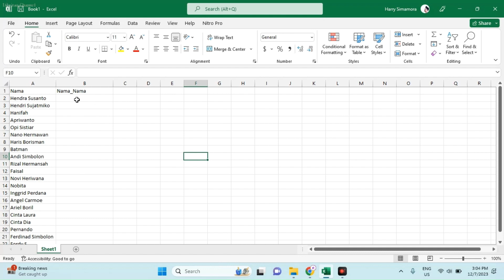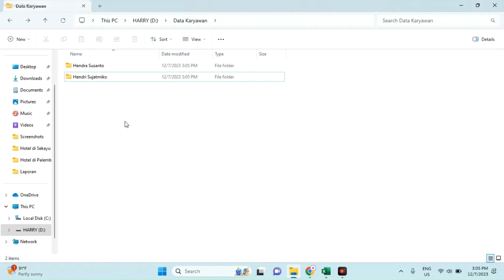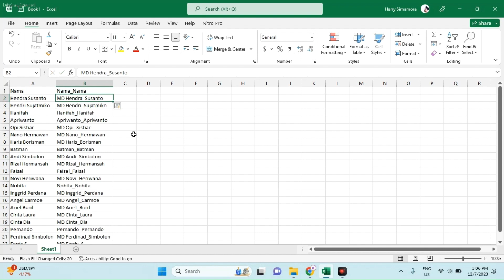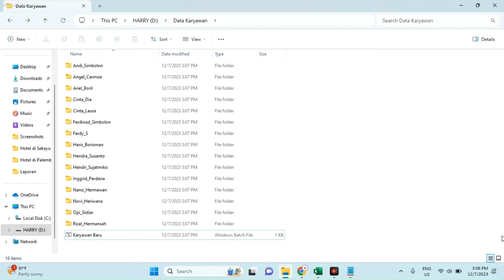CARA MEMBUAT FOLDER NAMA DENGAN CARA SIMPEL DI MICROSOFT EXEL